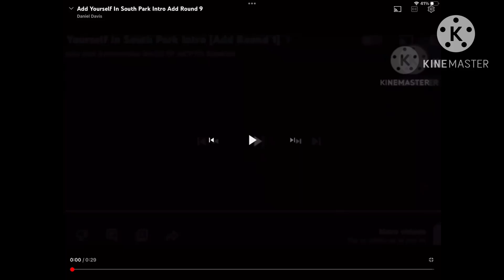Add Yourself In South Park Intro Add Round 11